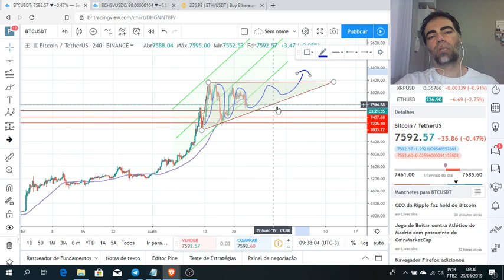Minuto Bitcoin - 23/05/2019 - BTC acumulando nos U$$7.500 cai mais?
BTC acumulando nos U$$7.500 cai mais? Possível triângulo da alegria

MA de 50 servindo de suporte / resistência para a próxima escalada do BTC.
Continuo a acreditar em uma alta constante com correções saudáveis.

Obviamente o mercado pode dar uma derretida do nada e sem aviso prévio, por isso...

!!!Lembre-se de sempre operar com stop loss!!!

Caso queira que eu analise alguma cripto é só deixar sua mensagem;

Canal telegram ThunderCrypto: melhor canal de notícias sobre Bitcoin